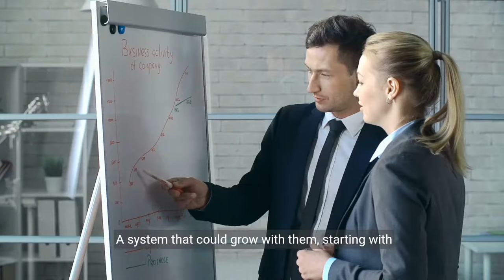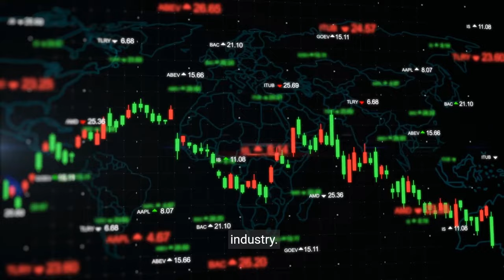Revolutionizing Data Management in Finance - A WCI Data Solutions AWS Case Study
See how an AWS Serverless is changing the way small business lending is advancing.